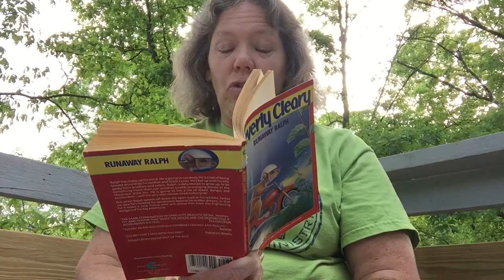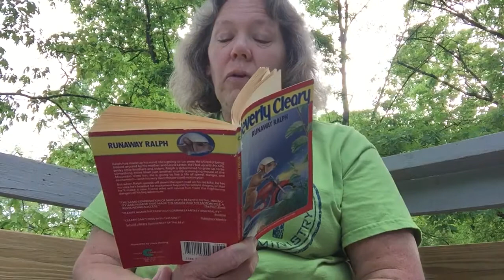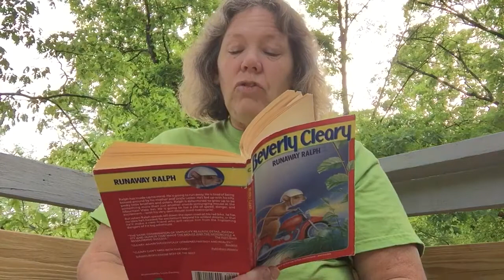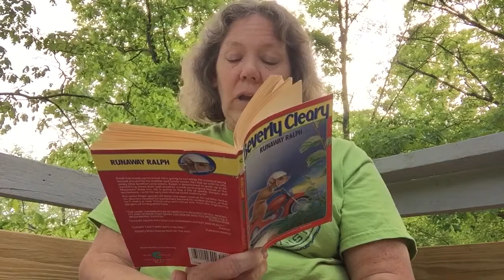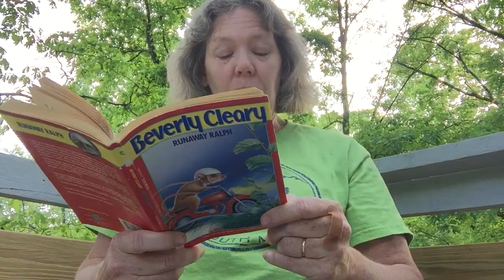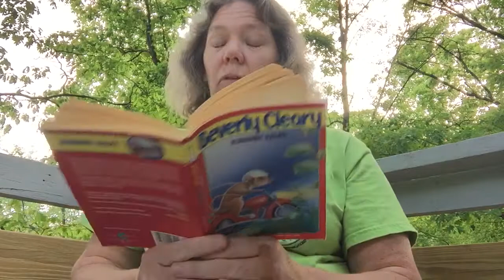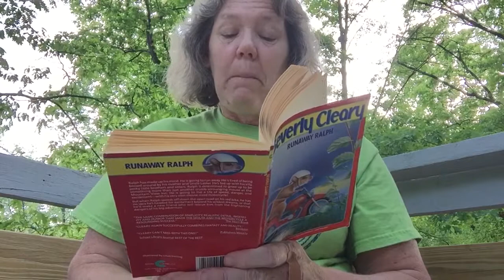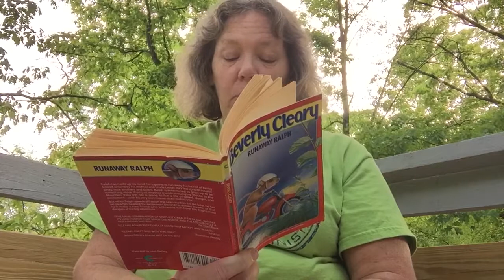Runaway Ralph Chapter 3